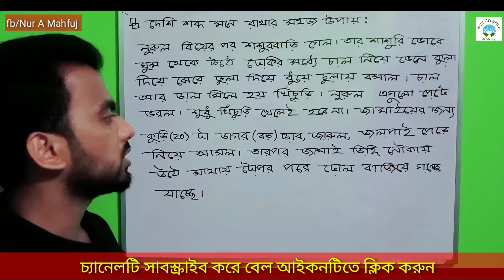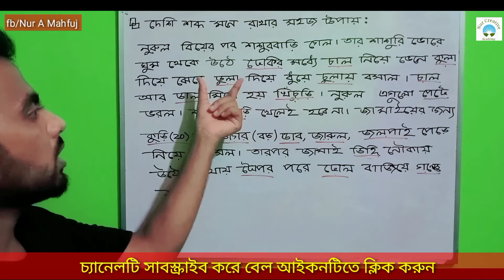দেশি শব্দ মনে রাখার অসাধারণ টেকনিক। ২ মিনিটে টেকনিকটি মনে রাখুন, আর হয়ে যান দেশি শব্দের বস।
দেশি শব্দ মনে রাখার অসাধারণ একটি টেকনিক। এভাবে মনে রাখলে আর ভুল হবে না।

Related Tages:-
দেশি শব্দ মনে রাখার অসাধারণ টেকনিক,
বিদেশী শব্দ মনে রাখার কৌশল,
আরবি ও ফারসি শব্দ মনে রাখার কৌশল,
দ্বিরুক্ত শব্দ মনে রাখার কৌশল,
তুর্কি শব্দ মনে রাখার কৌশল,
ফারসি শব্দের উদাহরণ,
অর্ধতৎসম শব্দ মনে রাখার কৌশল,
বিদেশি শব্দ pdf,
ফারসি শব্দ ভান্ডার,